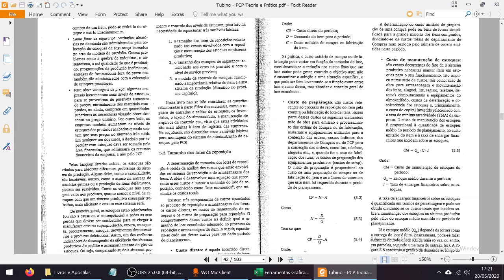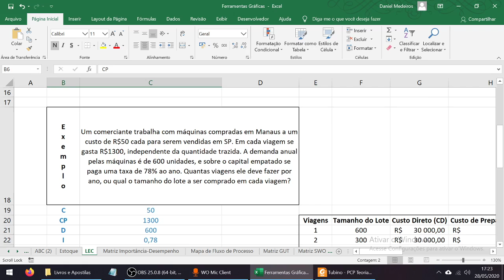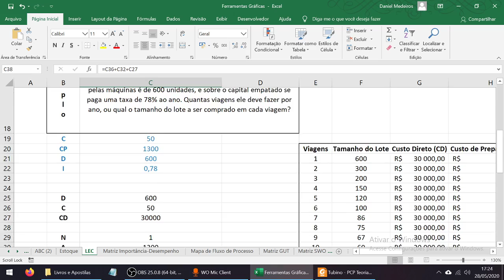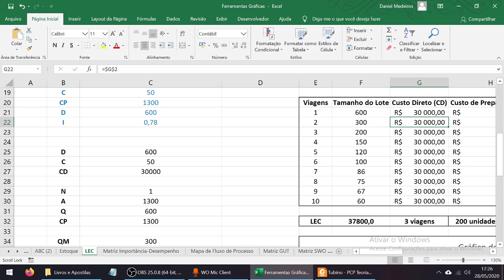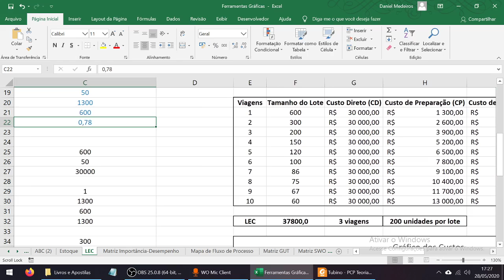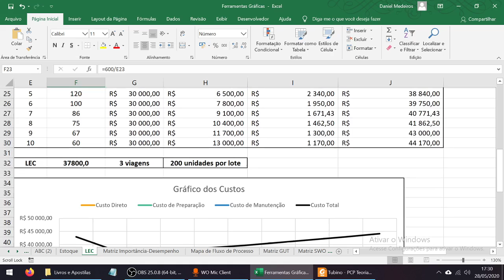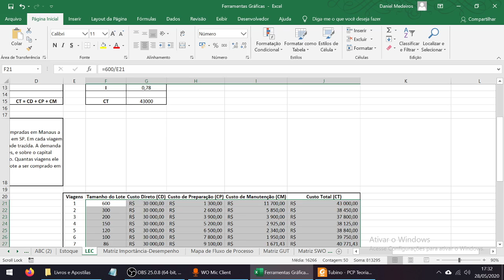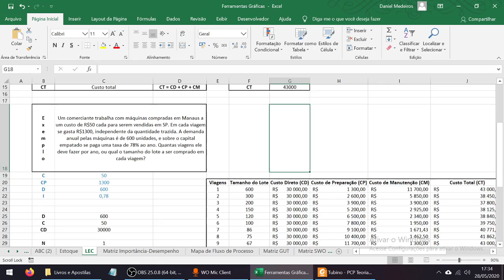Lote Econômico de Compras (LEC) - Exemplo do Tubino